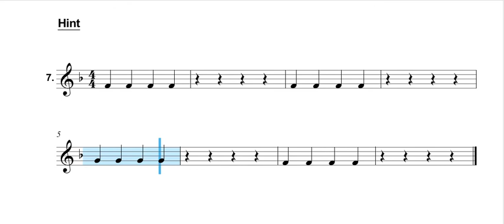L1 Ex 7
Practice singing exercise SAFA L1-Ex7 with the backing track. Practice & Enjoy :)